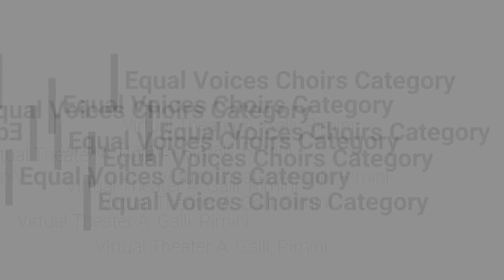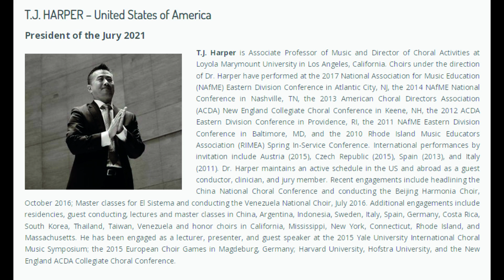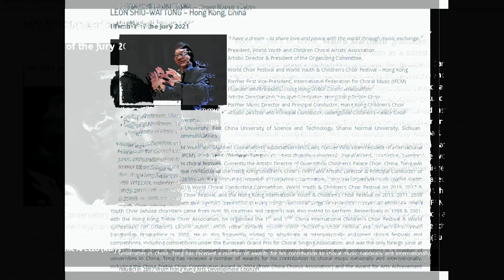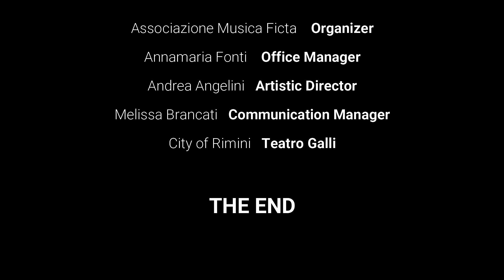RICC2021 - Category A (Equal Voices Choirs)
Una Voce - USA
Guangzhou Panyu Xinghai Children's Choir - CHINA
Chamber Choir Ozarenie - RUSSIA
St. Joseph's College Chamber Boys' Choir - HONG KONG
GZHU Student Art Ensemble Choir - CHINA
Colorful Childhood Choir of the 2° Experimental Primary School - CHINA
Suolonggu Cultural Tourism Co.Ltd Stupid Boy Choir - CHINA